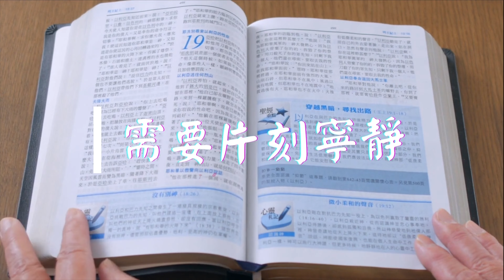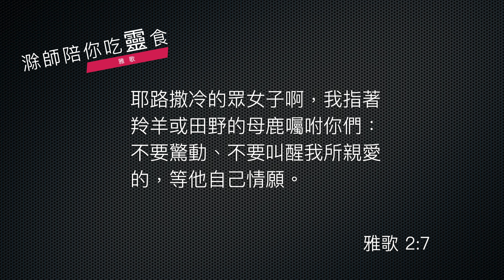《雅歌》2:1-17｜第2集｜等對方自己情願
我們今天的靈修，進入到《雅歌》第2章了。從上一集裡面，我們看見《雅歌》對愛情有許多的描述，也許，不知道各位觀眾、聽眾當中，會不會有一個問題，這卷書跟我有什麼關係呢？「我現在已經不再談戀愛了」，或者「我現在也沒有一個男朋友、女朋友，那這卷書給我什麼樣的教導呢？」是的，不一定每個人在談戀愛的時候才要讀《雅歌》。假如各位已經進入婚姻好久了，那麼這卷書呢，其實跟你也很有關係的，你可以重溫與你配偶的愛情；若是你已經是做了祖父祖母了，那你對愛情的認知呢，其實也可以幫助一些年輕的人。

那這卷書，雖然不一定每個人正在談戀愛中，但是都可以對戀愛這個主題多一點屬靈的、屬聖經的、屬神的認識，那麼這個就是我們用《雅歌》作靈修，一個非常重要的出發點。

好，第2章的經文我們先來看一下。

    《雅歌》2:1-7
    我是沙崙的玫瑰花，是谷中的百合花。我的佳偶在女子中，好像百合花在荊棘內。我的良人在男子中，如同蘋果樹在樹林中。我歡歡喜喜坐在他的蔭下，嘗他果子的滋味，覺得甘甜。他帶我入筵宴所，以愛為旗在我以上。求你們給我葡萄乾增補我力，給我蘋果暢快我心，因我思愛成病。他的左手在我頭下；他的右手將我抱住。耶路撒冷的眾女子啊，我指著羚羊或田野的母鹿囑咐你們：不要驚動、不要叫醒我所親愛的，等他自己情願。

這段經文呢，一開始呢，是講到兩個情人之間的對話。這位女子說：「我是沙崙的玫瑰花，我是谷中的百合花。」好多人對這兩節聖經呢，有一點誤解，這兩節聖經是這位女子對自己的認知和描寫，沙崙的玫瑰花或者谷中的百合花，是當時地理環境裡面非常普遍的現象。谷中的百合花，那真是千朵萬朵啊，所以這位女子自己覺得她是千朵萬朵百合花之中的其中一朵，換句話說，她覺得自己非常平凡。

不過呢，第2節卻是她的情郎，就是良人所說的話啦！良人說：「我的佳偶！」就是他的戀人啊，好像百合花，不過卻是在荊棘中的百合花。換句話說，雖然這位女士覺得自己是平凡的百合花，不過從她的戀人，就是這裡的良人的角度來看，這一朵百合花啊，卻是長在荊棘中的，是非常與眾不同的。

那這兩句話其實已經給我們看見愛情的一個特殊的現象，那就是：真正的愛情是在尋常之中看到對方的不尋常。人在愛的關係裡面，會更認知對方的深切的優點，可能這個優點在別人眼中只不過是很平常的一個特點，但是在兩個人彼此認識，談戀愛的時候，我們應該學習從平凡之中，看到對方的不平凡。

《雅歌》在這裡給我們這個功課，值得我們學習一輩子，假如我們看對方只不過是一個平凡人，那我們就不可能會有什麼愛情的火了。我們必須學習在平凡之中，看到對方的不平凡，這樣我們就可以在愛情關係中，繼續的、不斷的欣賞對方、悅納對方，兩個人之間的感情，可以越來越增進。

其實這個原則不只是應用在談戀愛中的戀人，夫妻之間也應該是如此的。凡是真正的愛情，就是在對方平凡的時候，看到其實非常不平凡。

當我們學習到這一點，那不管我們是在談戀愛中或者已經談完很久了，我們的熱戀仍然會隨時發生。

願神帶領我們，用這樣的心情來閱讀《雅歌》。神賜福給你，平安。

經文：雅歌 2:1-17

1我是沙崙的玫瑰花 (或譯：水仙花)，
是谷中的百合花。

〔新郎〕
2我的佳偶在女子中，
好像百合花在荊棘內。

〔新娘〕
3我的良人在男子中，
如同蘋果樹在樹林中。
我歡歡喜喜坐在他的蔭下，
嘗他果子的滋味，覺得甘甜。
4他帶我入筵宴所，
以愛為旗在我以上。
5求你們給我葡萄乾增補我力，
給我蘋果暢快我心，
因我思愛成病。
6他的左手在我頭下；
他的右手將我抱住。
7 耶路撒冷的眾女子啊，
我指着羚羊或田野的母鹿囑咐你們：
不要驚動、不要叫醒我所親愛的，
等他自己情願不要叫醒 (情願：或譯不要激動愛情，等它自發)。

第二首

〔新娘〕
8 聽啊！是我良人的聲音；
看哪！他躥山越嶺而來。
9我的良人好像羚羊，或像小鹿。
他站在我們牆壁後，
從窗戶往裏觀看，
從窗欞往裏窺探。
10我良人對我說：

〔新郎〕
我的佳偶，我的美人，
起來，與我同去！
11因為冬天已往，
雨水止住過去了。
12地上百花開放，
百鳥鳴叫的時候 (或譯：修理葡萄樹的時候) 已經來到；
斑鳩的聲音在我們境內也聽見了。
13無花果樹的果子漸漸成熟；
葡萄樹開花放香。
起來，與我同去！
14我的鴿子啊，你在磐石穴中，
在陡巖的隱密處。
求你容我得見你的面貌，
得聽你的聲音；
因為你的聲音柔和，
你的面貌秀美。
15要給我們擒拿狐狸，
就是毀壞葡萄園的小狐狸，
因為我們的葡萄正在開花。

〔新娘〕
16良人屬我，我也屬他；
他在百合花中牧放羣羊。
17我的良人哪，
求你等到天起涼風、
日影飛去的時候，
你要轉回，好像羚羊，
或像小鹿在比特山上。